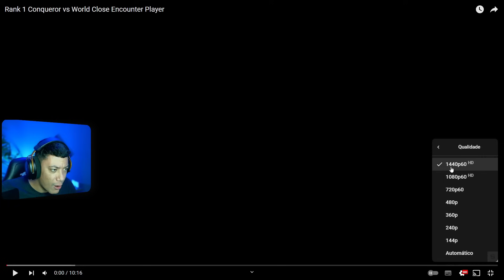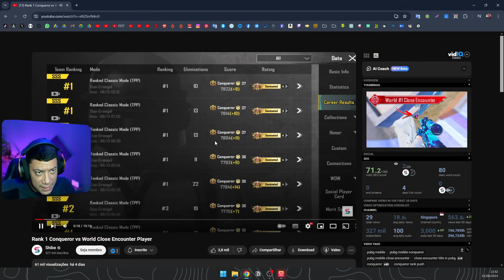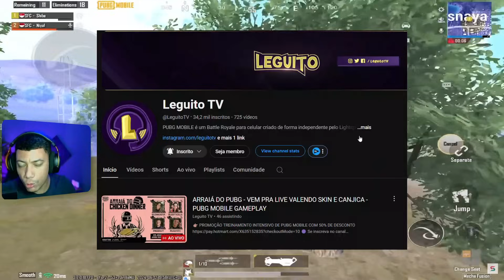ASSIM É UMA PARTIDA DE ALTO NÍVEL NO SERVIDOR DA ÁSIA - PUBG MOBILE REACT SHIBE GAMEPLAY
PUBG MOBILE é um Battle Royale para celular criado de forma independente pelo Lightspeed & Quantum Studios, da Tencent Game, e licenciado oficialmente pelo PLAYERUNKNOWN’S BATTLEGROUNDS. Ele foi lançado globalmente em março de 2018. Criado com o Unreal Engine 4, o PUBG MOBILE se concentra na qualidade visual, nos mapas, na sensação ao atirar e em outros aspectos para oferecer uma experiência de combate em estilo Battle Royale completa e surreal. Cem jogadores pousam no campo de batalha para uma jornada intensa e divertida. Cada um precisa buscar suprimentos para sobreviver e explorar ao máximo o potencial do terreno do mapa, os veículos e itens para que sua equipe seja a última a sobreviver no campo de batalha. Segure a emoção e não baixe a guarda conforme a área de jogo vai diminuindo. Os jogadores têm muitos mapas disponíveis para escolher: Erangel, Miramar, Sanhok, Livik e muito mais. Não se esqueça das mecânicas variadas que você pode explorar! Até hoje, o PUBG MOBILE não se resume a ser apenas um jogo, é um ponto de conexão para vários jogadores do mundo todo, além de ser uma marca que encoraja todos a aproveitarem a vida ao máximo.

Pesquisas relacionadas;
PUBG
PUBG MOBILE